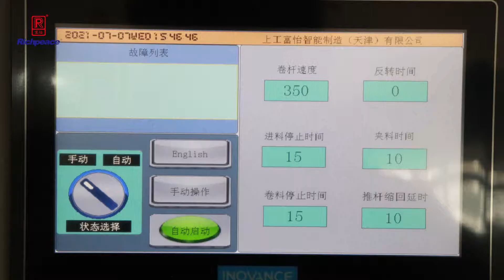pillow and quilts package machine machines